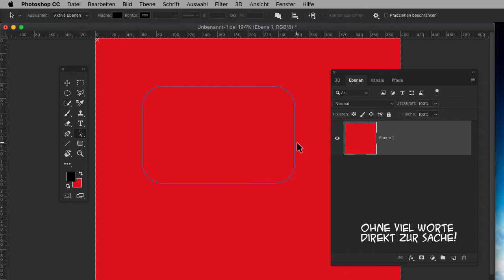Zehn Sekunden Photoshop - Pfad komplett auswählen und duplizieren (Teil 37)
So wählt man einen Pfad aus und dupliziert diesen. Daumen und Abo da lassen :) Photoshop in zehn Sekunden erklärt.